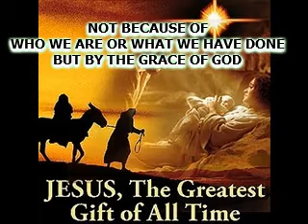Not because of who we are or what we have done but by grace